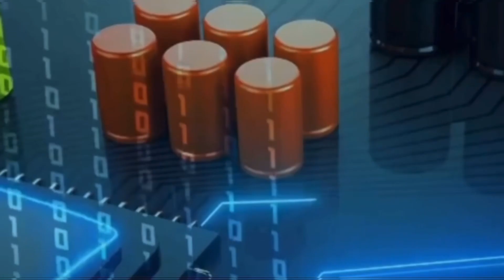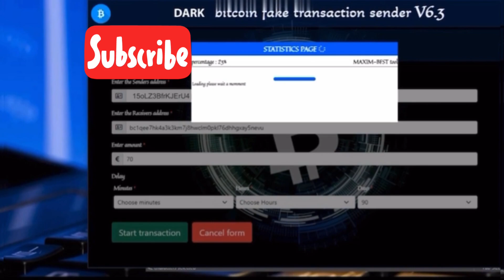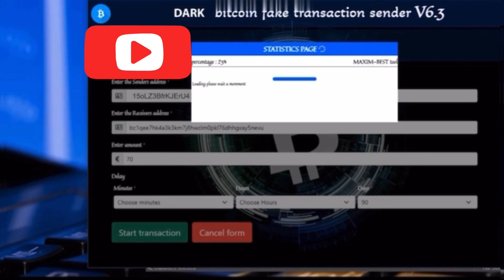Dark BTC Fake Sender 2023 | BTC Flash 2023 | Flasher Software Scam 🚨